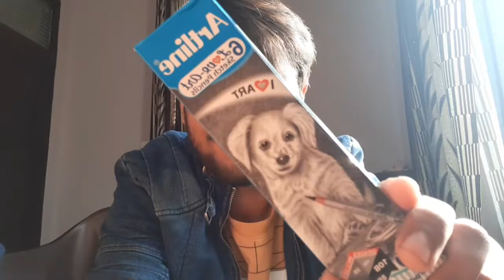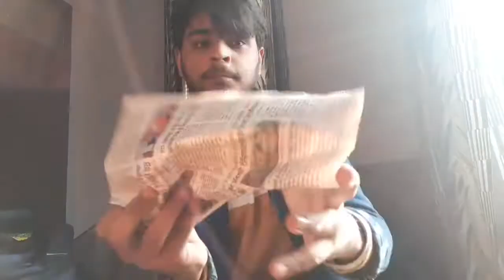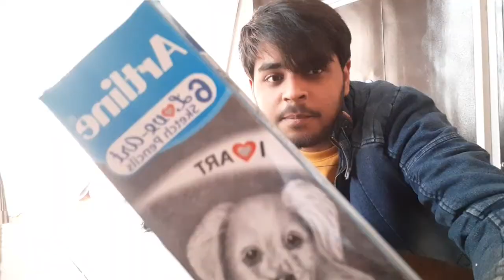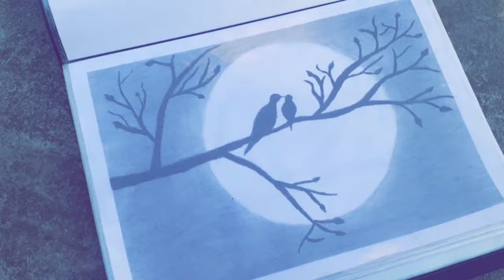Learning To Draw Scenery Of Moonlight With Pencil | Drawing Journey | The Rajat Arora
Hey, Myself Rajat Arora

A person having a number of dreams in his eyes 🤭✅

Of course, Am not PERFECT but improving myself with the TIME ✅

The Rajat Arora | Rajat Arora | Arora Rajat